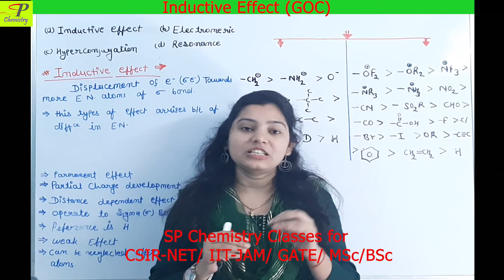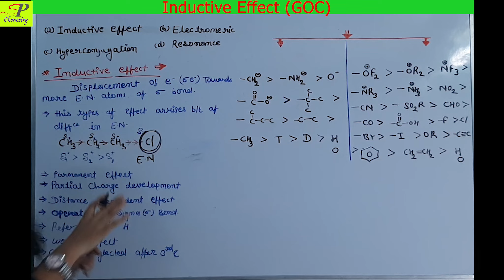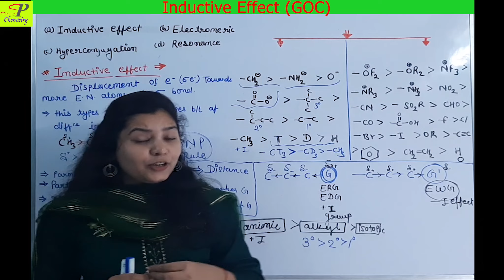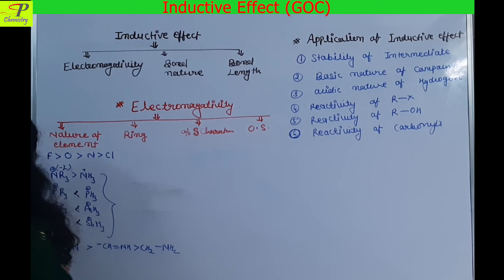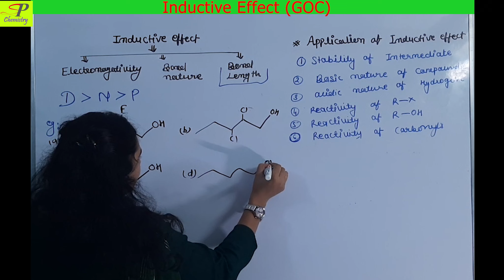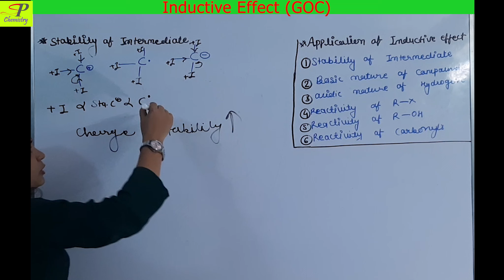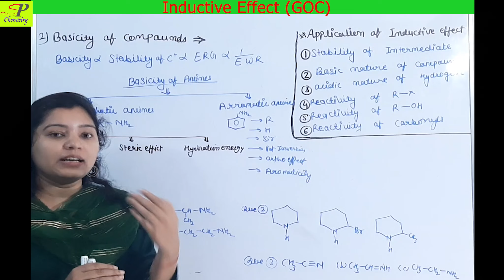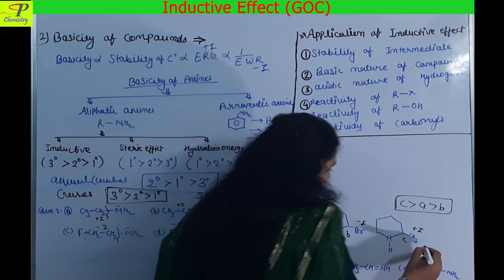General Organic Chemistry | Inductive Effect | Applications | GOC for CSIR NET, IIT JAM,JEE, NEET ,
Lecture covers complete inductive effect with basic concept and easy tricks. +I and -I effect with examples explained. Covered application of inductive effect, stability of intermidiate, acidic strength and basic strength, reactivity of R-X, reactivity of R-OH and reactivity of corbonyles. Question practice for CSIR NET, IIT JAM, NEET, JEE